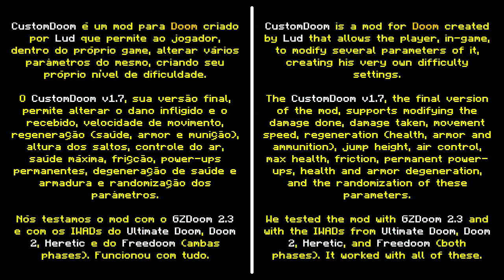CustomDoom [Mod para Doom]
CustomDoom é um mod para Doom desenvolvido pelo Lud que permite ao jogador alterar vários parâmetros do game, criando seu próprio nível de dificuldade.

▶ Jogado por LichKing.